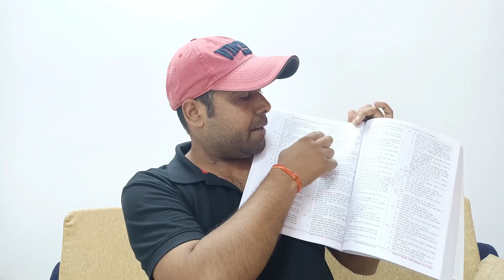BSSC CGL के लिए अब क्या करे आगे की रणनीति सभी विद्यार्थियो के लिए महत्पूर्ण सूचना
BSSC CGL की तैयारी कैसे शुरू करे और किस BOOK से सेट लगाना शुरू करे और पहले सेट लगाना जरूरी क्यु ?